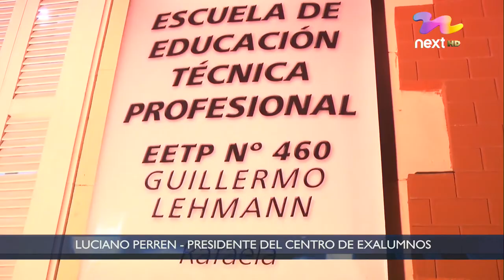103 años Escuela Técnica - Next Noticias